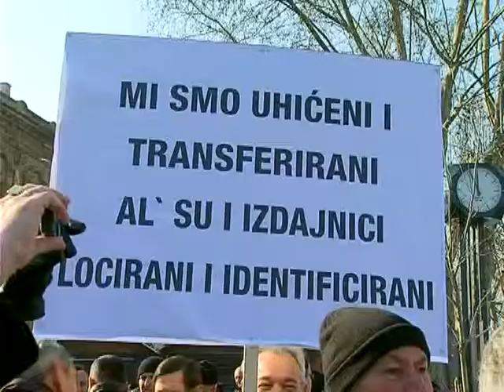04-02-11 TEMA DANA prosvjedi Vukovar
Mladi Jastreb, Branko Borković sa drugim organizatorima obrane Vukovara 1991. godine pozvao je na prosvjed povodom slučaja Purda.